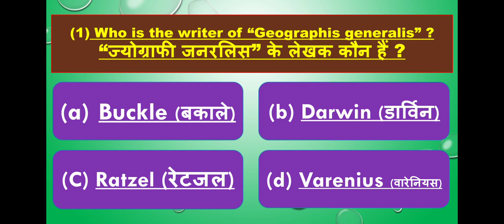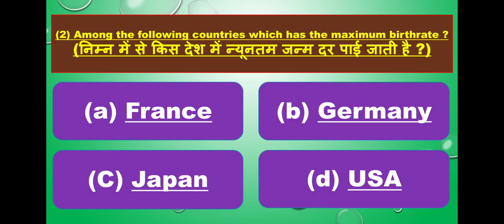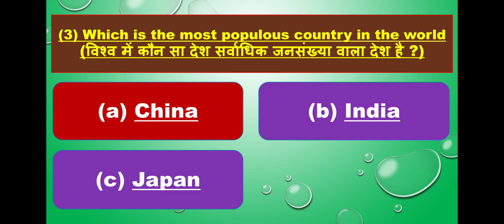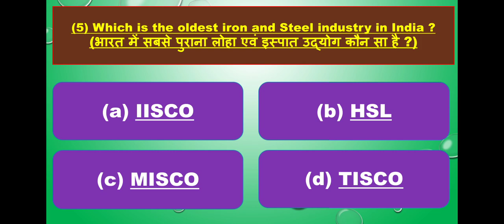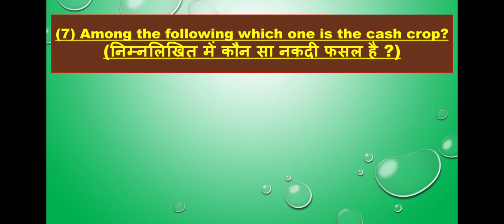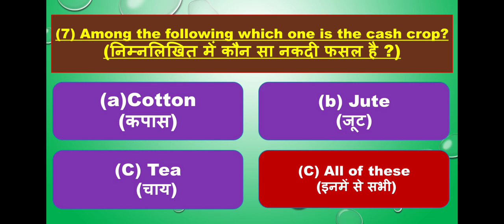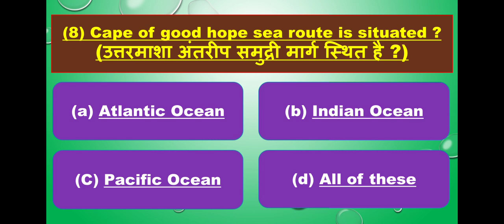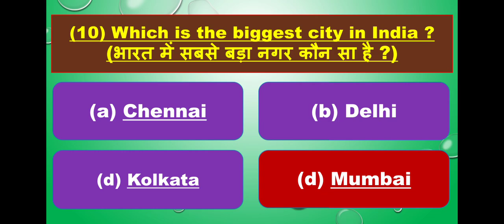Jharkhandacademiccouncil Jac intermediate Geography | Previous year Ques 2018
Jac intermediate Geography | Previous year Ques 2018

Mr Bhawesh Kumar
Intermediate faculty
Abm college, Jamshedpur

Video about-
Discuss and providing Jac intermediate previous year 2018 geography Questions through this video content.